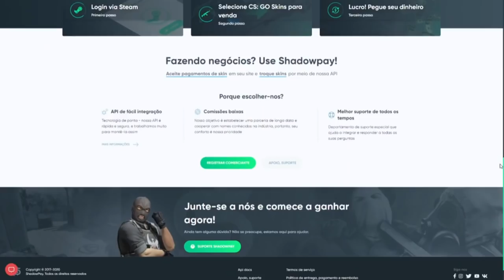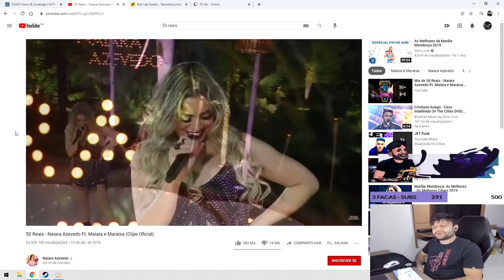GAULES NÃO ACREDITOU NESSA JOGADA! FER MANDA INDIRETA E FALLEN RESPONDE!! CSGO MELHORES MOMENTOS